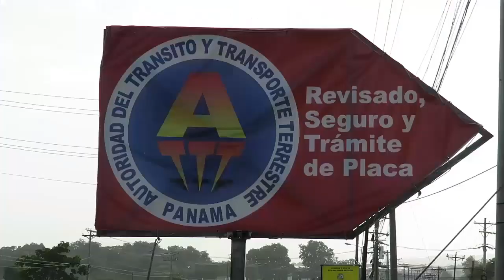Volquetes Fashions en el Panamá Red Devil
Volquetes fashions que asistieron al carfashions del panama red devil fashions and sound en los estacionamientos del rommel fernandez.